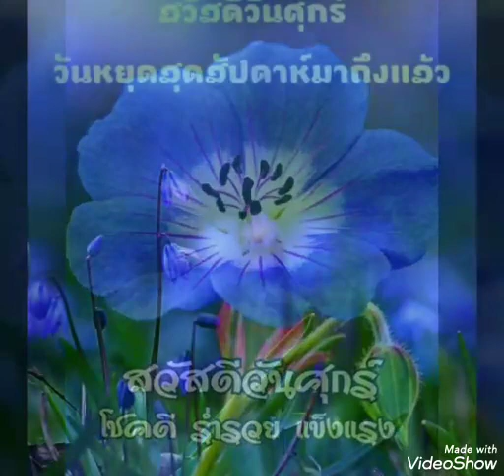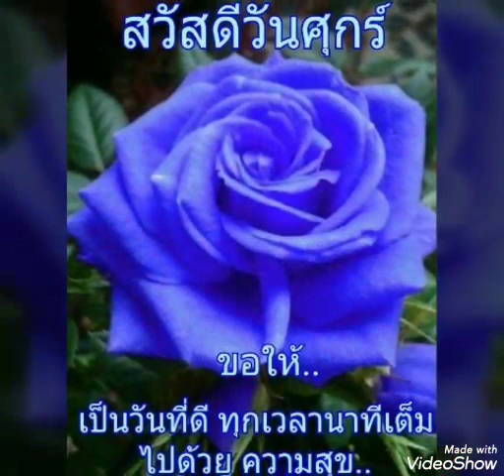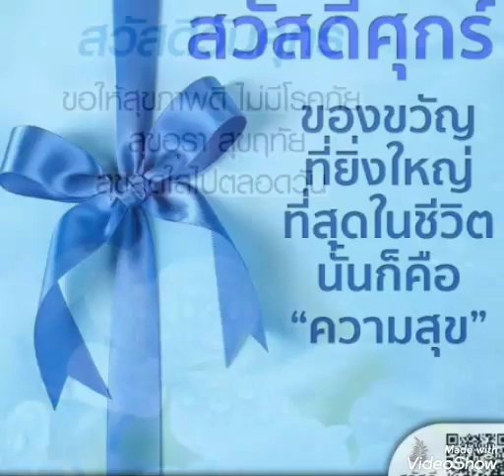สุขสันต์​วัน​ศุกร์​**บ้าน​ทราย​ทอง​**